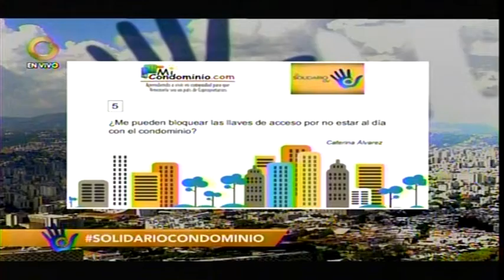¿Pueden bloquear llaves y accesos por no estar al dia con las cuotas?